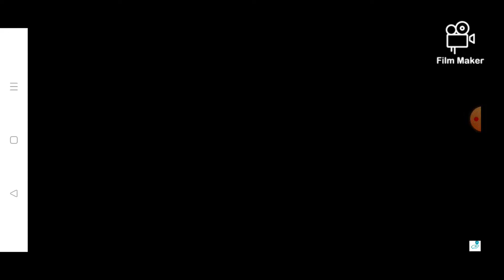Cerco di diventare il serpente 🐍 più grande del mondo ( WORMATE . IO )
Questo video editato da: Labib 20 gamer